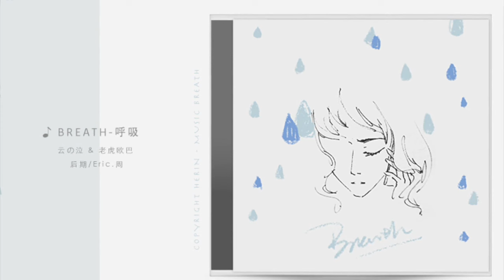呼吸 by 雲の泣 / 老虎歐巴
原唱：張力尹 & Chen
翻唱：雲の泣 & 老虎歐巴
後期：Eric.周
海報：鶴令

我壓抑不住思念著你
撥通了電話
想你 多久沒見過你
遠去的 窒息憂傷
又系在 我的心上
當初的放手
一個人嘆息 後悔讓你走

是突然襲來 那個問候 心都在顫抖
交集 心中的話被枷鎖
想問你那邊天氣 難過的心情
隱藏的關心 早已被淚看透
只聽聽呼吸 最好的安慰

觸摸你
看著我淚流的溫柔
這樣繼續 回憶也不能安慰
我不停流淚 曾經約定好
如果分手離別 再不能相見
受傷的時候 偶爾一次讓我 聽聽你呼吸

艱難喘息著 沒有你的每天
我還不願意睜開眼
心疲憊不堪 還要繼續著明天
害怕你心痛 對你隱瞞著一切
拼命想你 以為你會知道

想對你說的想太多
為什麽現在卻沈默
再多的話語 能否回到最初
在心痛 如果能回到 那段幸福
拉緊你的手 我不會輕易放手

觸摸你
每個瞬間 不停想你
讓疲憊累到 無法承受
受傷的時候 偶爾
一次讓我 聽聽你呼吸